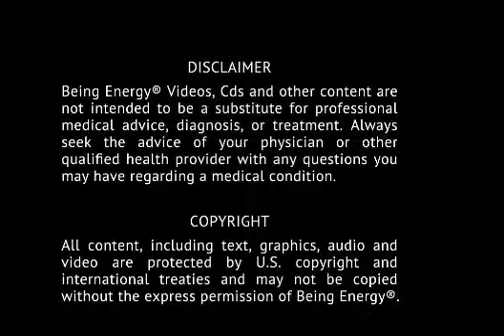Recapitulation, Part 2 -- Hawaii